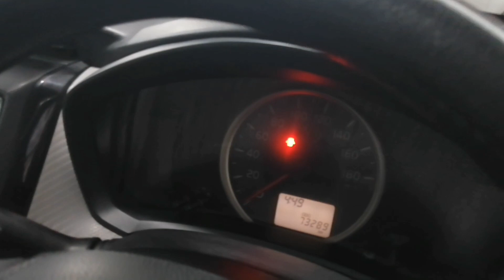ফ্রেশ TOYOTA COROLLA AXIO 2012 গাড়ি দেখুন // Used TOYOTA COROLLA AXIO 2012 Car Price In Bd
Sami Car Enterprise
Hause # 1/5/A
Road # 3/A
Mohammadia Houjing Ltd,
Dhaka - 1207